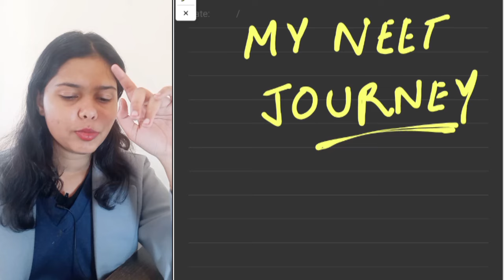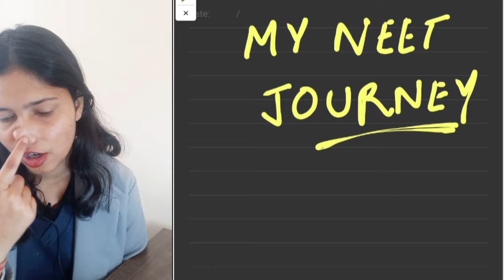How I had cracked NEET in 2 months | can you crack neet in last 2 months? NEET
How I had cracked NEET in 2 months | can you score 630 in last 2 months? NEET 2024
Last 60 Days Strategies For NEET2024 | can I crack neet in 60 days |neet @kajaljhaNeet @kajaljhambbs
Link of my telegram channel for all required content to Crack NEET 👇🏻👇🏻

how to crack neet in 2 months from zero level
motivation for neet aspirants 2024
motivational video for neet
motivational video neet
neet emotional motivation
neet preparation 2024 without coaching
neet struggle
neet student interview
neet study motivation
motivational video for neet students
neet motivation
neet podcast
neet story of average student
best timetable for neet 2024
emotional neet motivation
how to manage time in neet exam
how to prepare neet 2024
is cockroach and frog in neet 2024 syllabus
neet 2024
motivation neet
a day in life of neet aspirants 2024
neet motivation and strategy
how to score 140 in physics in neet 2024
neet motivation new video
physics important chapters for neet 2024
how to score 180 in chemistry in neet 2024
common counselling for neet 2024
law of attraction
motivational video
kajal jha neet
neet 2024 syllabus
Kajal jha bmgmc
Can i crack neet 2024 in 100 days
neet motivation
manifestation story
inspirational video
college manifestation with law of attraction
how to manifest dream college
how to manifest dream job
college admission
how to manifest dream life
dream college manifestation
manifestation
how to attract dream job
neet revision strategy 2024
neet long term motivation video
neet 2024
how should i prepare for neet 2024
can i still crack neet 2024
how do i prepare for neet 2024
Neet2024 reduced syllabus
neet motivation
Time table for neet 2024dropper
Time table for neet preparation
Time table for neet 2024with coaching
teachers i have studied from